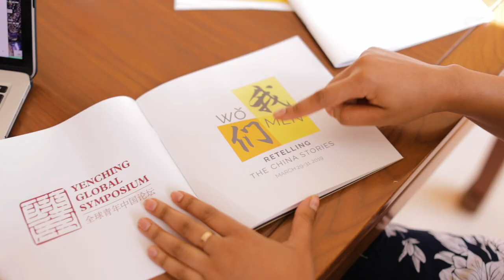Introduction to the Yenching Global Symposium | Wǒmen: Retelling the China Stories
The 4th annual Yenching Global Symposium was held at the Yenching Academy of Peking University from March 29-31, 2019. The Symposium, the Academy’s flagship event, was initiated in 2016 and is organized annually by students of the Yenching Academy.

In 2019, 186 outstanding youth representatives from 60 different countries, Yenching Academy alumni, and experts and scholars from different fields gathered to celebrate this year’s theme, Wǒmen: Retelling the China Stories.

The theme encouraged in-depth dialogue through lectures, seminars, and other interactive exchanges that highlight the less-often told China stories: those of, by, and involving women. This gendered lens is employed alongside a global perspective that explores women's roles and strengths in promoting China's development, while facilitating dialogue among young leaders in various countries and sectors.

WeChat: PKU_Eng